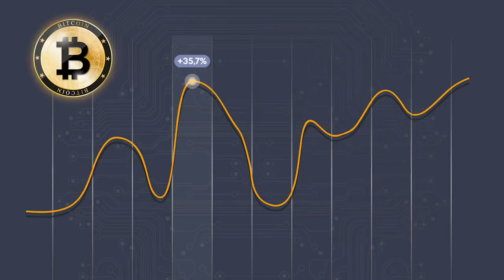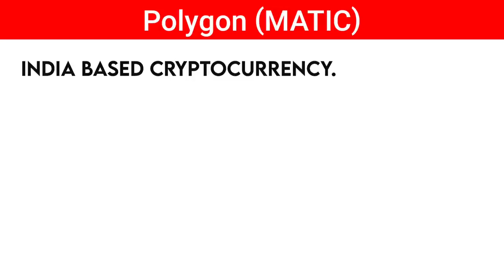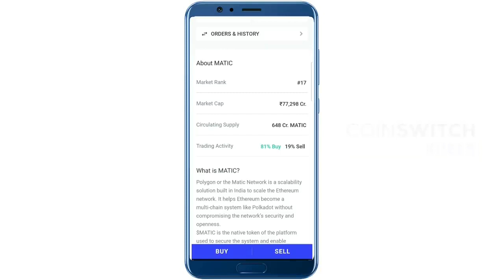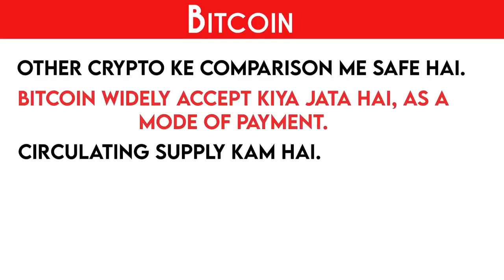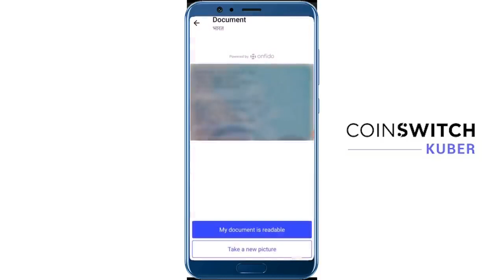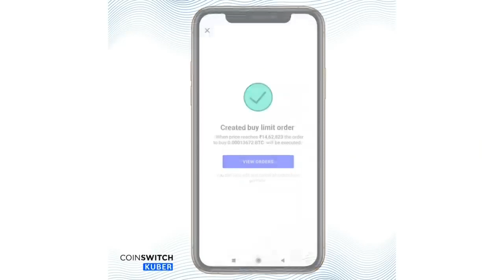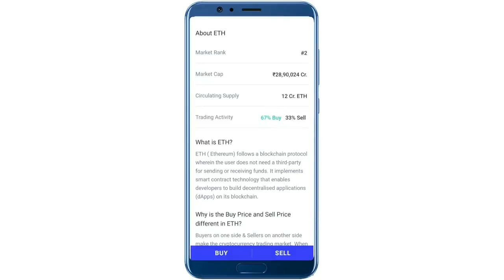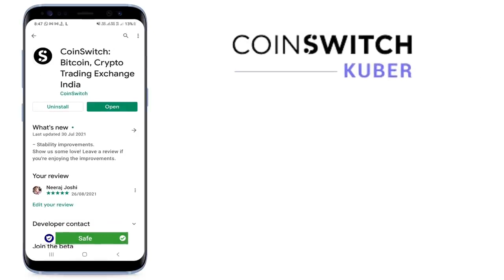Top 4 Cryptocurrency to invest in 2021 1 Lakh to 1 Crore Best Crypto currency to Buy Now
This video is based on Top cryptocurrency to Invest in 2021 or top crypto to buy now. So if you want to know about best cryptocurrency to invest, you can consider this video.
We have also discussed about coinswitch kuber app which gives you a platform to invest in 75+ cryptocurrency. Coinswitch kuber is a very trusted app and More than 8 Million users are registered in this app. This platform is Ideal for crypto traders who are beginners as well as daily doers. If you want to invest in cryptocurrency, You can start with a minimum amount of INR 100.